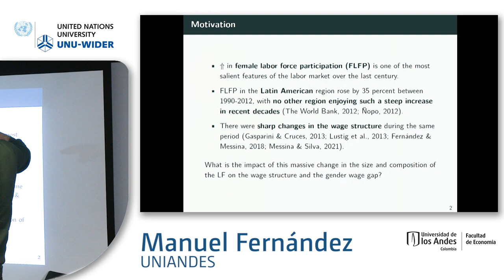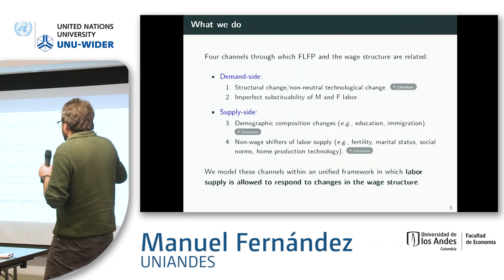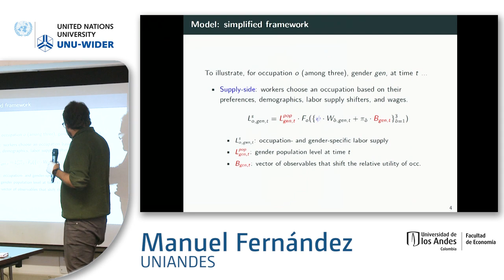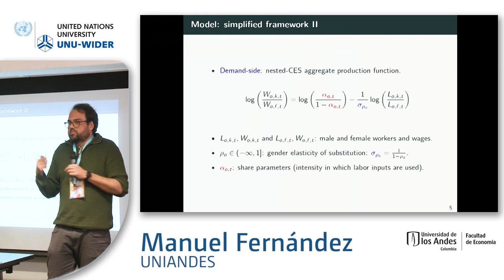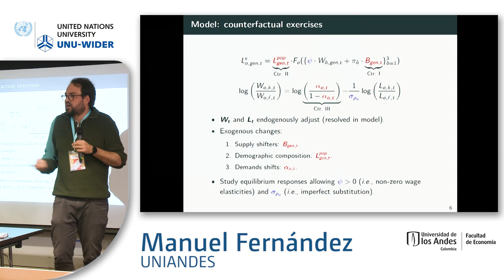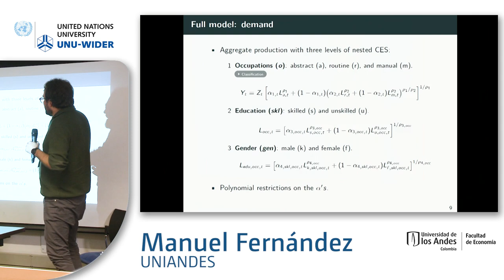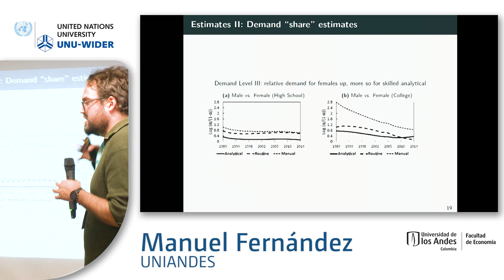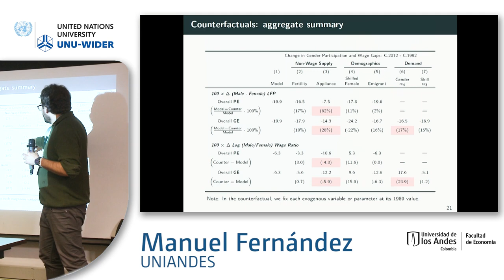5.2 Women's work - Manuel Fernandez